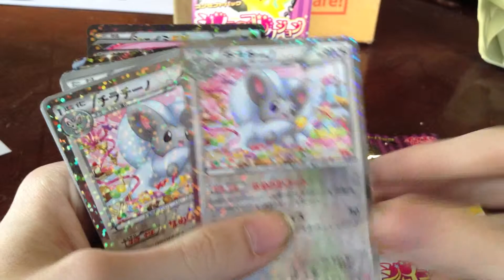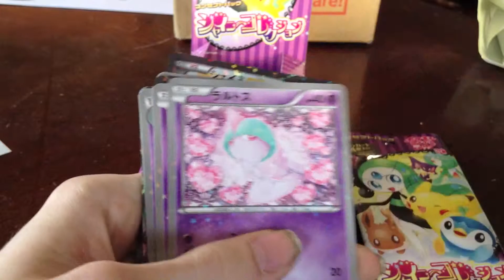Pokemon Shiny Collection Pulls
Ugh...two cards short of a full set. Reaaally?